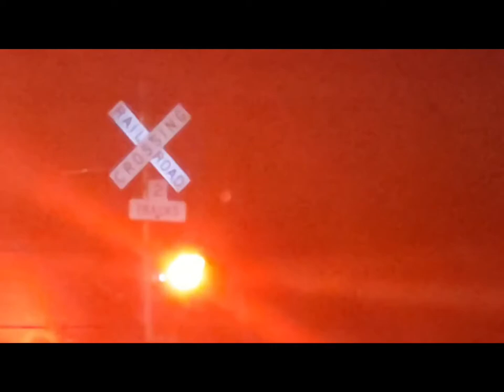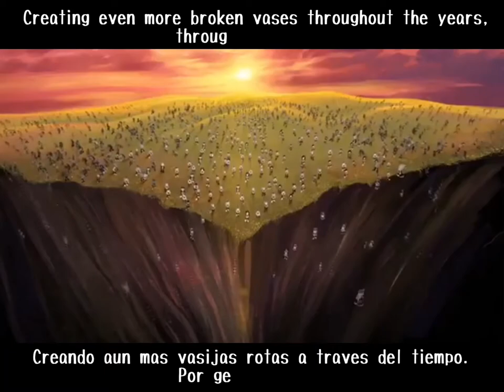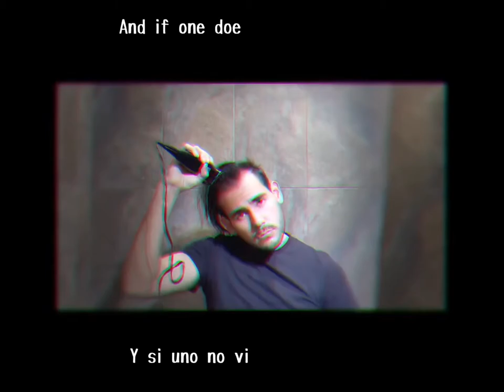A Broken Vase (3/6)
Hi! This is the third part out of six and I REALLY hope you enjoy it as much as I did!
  If it get’s weird, believe me, it ALL will make sense at the last video lol
  *Asi es, esta en español tambien! Cualquier duda manden mensaje 😁*

 My agenda with this series is to move you from your comfort zone. To get you thinking about the idea I’m trying to convey to you since we’re all asleep in this world.

 I truly hope you really think about every image, every word and song(s) that are stated in this video since everything is with a purpose. My agenda is to awaken something within you and make you more aware of your surroundings as a social human being.

Remember that although this is just “spoken word” type of poetry, the similarity it has with the real world might be big.

Los amo!

Music used in this video: "vasijas rotas" Hillsong United; "poems" Hippocampus.